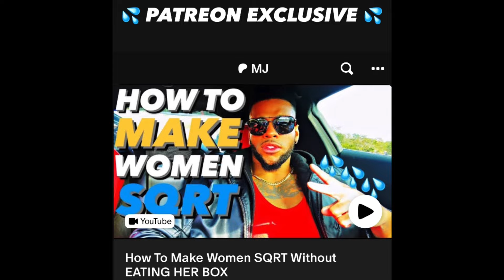NoFap Is RUINING Your LIFE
The DARK TRUTH About NoFap!